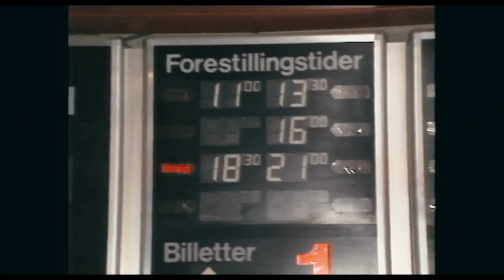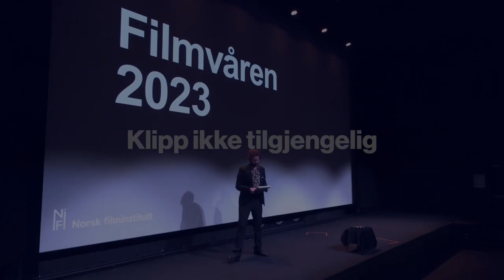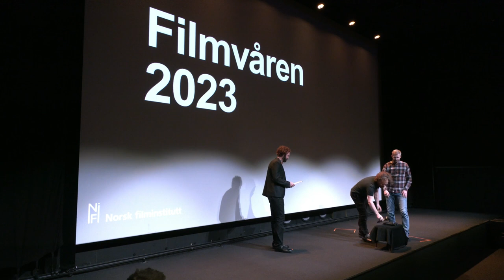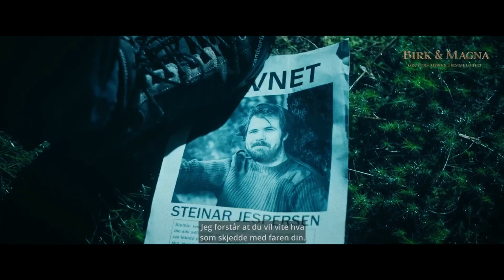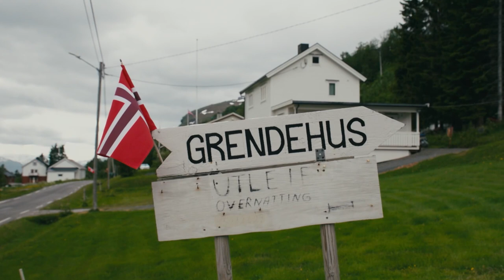Filmvåren 2023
Tirsdag 10. januar inviterte Norsk filminstitutt (NFI) til en forsmak på vårens 14 norske kinopremierer. Jakob Berg fra NFI presenterer filmklipp og møter filmskaperne i samtale på Vega Scene i Oslo. Filmvåren er en god anledning til å danne seg et inntrykk av vårens norske kinofilmer.